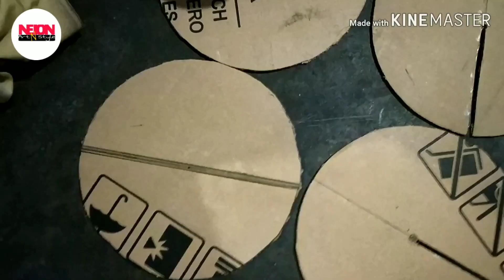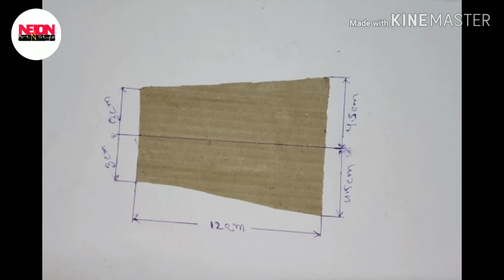How to make a Gada//Hanuman Ji ka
It is helpful for students and those people who love art work.. and creativity..
Neion Art N Style
NeionArtNStyle